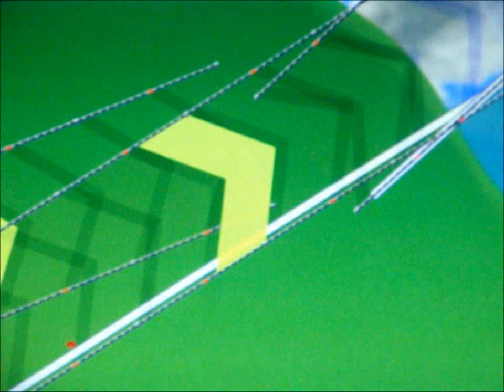TALES FROM THE CRIB - EP 1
VIDEOS THAT DIDNT MAKE THE CUT BUT I WANTED TO SHARE FROM MY HOUSE TO YOURS